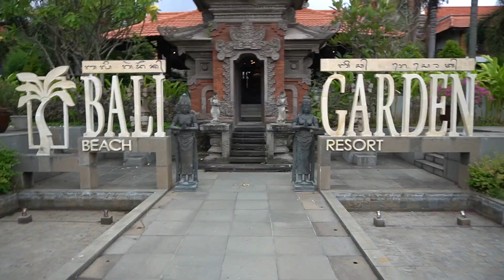FIRST IMPRESSIONS OF BALI (Motorcycle Rental in Bali)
This is the first impressions of bali video and i am renting motorcycle in Bali Indonesia. How to explore the Kuta area safely in Bali. I try finding a motorcycle rental in bali. Kuta area is the closest place to the airport. While i am exploring Kuta area i found out a motorcycle rental place and rented a motorcycle for my trips in Bali Indonesia.

Hello, I am Fatih and I make travel vlog in my channel. Welcome to my travel channel. I live in istanbul turkey and I am introducing my beautiful istanbul city to you. If you travel turkey you must see my videos about Turkey. I am a motorcycle rider aswell and i make motorcycle videos and tours. Also i make lifestyle videos in this channel. So if you are interested in any of these subjects you will have a great time in my channel.